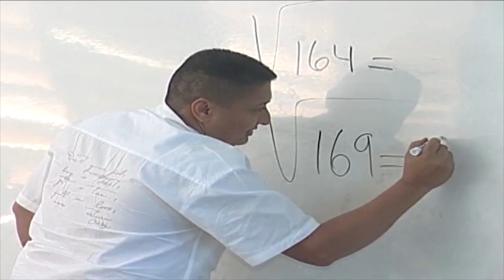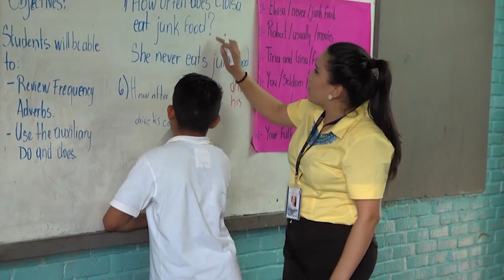¡ Mejora Salarial ! demandan los más de seis mil maestros Proheco a nivel nacional